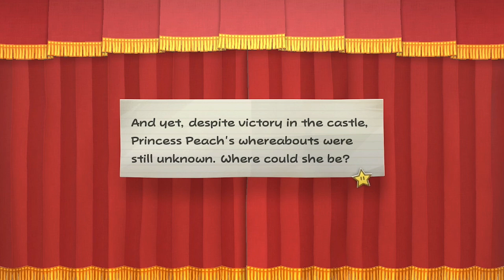We Play: Paper Mario TTYD Tyler and Chris ep.11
Paper Mario: The Thousand-Year Door[a] is a 2004 role-playing game developed by Intelligent Systems and published by Nintendo for the GameCube. The Thousand-Year Door is the second game in the Paper Mario series following Paper Mario, and is part of the larger Mario franchise. In the game, when Mario and Princess Peach get involved in the search for a mystic treasure that holds great fortune, Peach is kidnapped by an alien group called the X-Nauts; Mario sets out to find the treasure and save the princess.

The Thousand-Year Door borrows many gameplay elements from its predecessor, such as a drawing-based art style, and a turn-based battle system with an emphasis on timing moves correctly. For the majority of the game, the player controls Mario, although Bowser and Princess Peach are playable at certain points. The game was announced at a 2003 Game Developers Conference and was released late-July 2004 in Japan and late 2004 for the rest of the world.

The game was acclaimed by critics, generally lauded for its engaging plot and gameplay. The Thousand-Year Door won the "Role Playing Game of the Year" award at the 2005 Interactive Achievement Awards, and is often considered the best game in the series. The game was followed by Super Paper Mario, which was released for the Wii in 2007. A remake of the game for the Nintendo Switch was released on May 23, 2024.